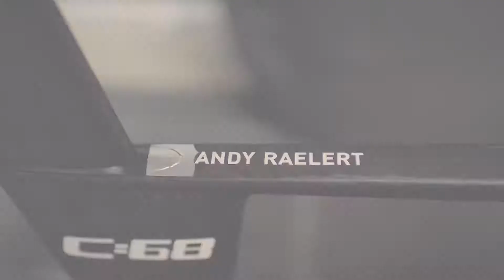Промо CUBE — Велосипед Aerium C:68 (2018)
Испытания велосипеда CUBE Aerium C:68 в аэродинамической среде — обязательный этап в подготовке велосипедов для триатлона.

Реклама